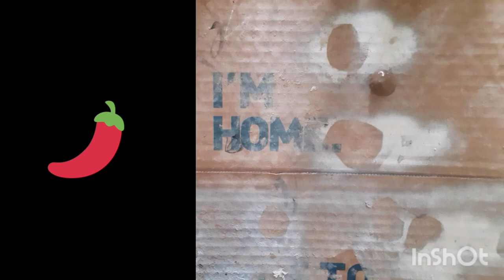Miniature Red Pepper Clay Modelling